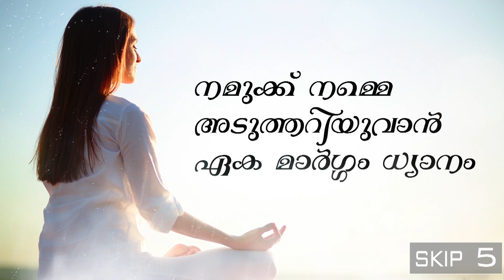സന്യാസിയോ ഗൃഹസ്ഥനോ ഉത്തമൻ ? - കഥയും കാര്യവും BK.Kavitha | Peace of Mind TV Malayalam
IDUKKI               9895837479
Brahmakumaris Keralam